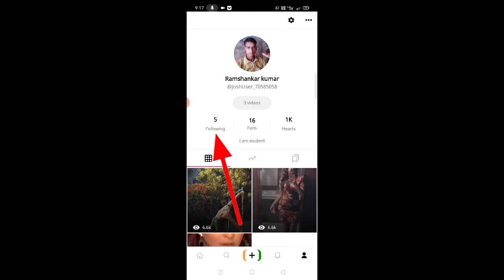Josh app Me follow kiye Hue Ko unfollow kaise kare।। Josh app me following ko unfollow kaise kare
is video me bataya Gaya hai friend ke josh app me follow kiye Huye ko unfollow kaise kiya jata hai